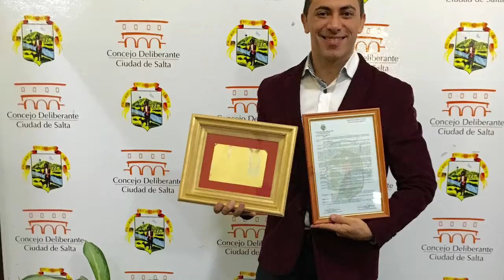A QUIEN LE IMPORTA - VERSIÓN TANGO-THALIA - OSCAR LAJAD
OSCAR LAJAD INTERPRETA EL HIT DE THALIA EN VERSIÓN TANGO.